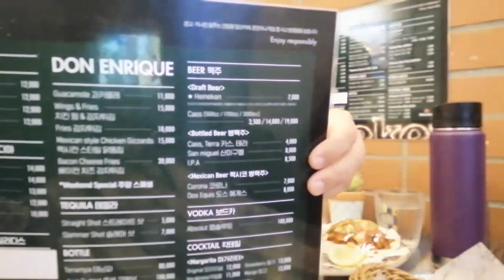VIDEO PREMIERE: Don Enrique's Mexican Restaurant Mukbang In Daejeon, South Korea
This mukbang takes place in Daejeon, South Korea. Come by to Don Enrique's and say hello to Enrique.

I look forward in taking this journey and meeting new people around the world. I look forward to seeing all of you on this journey.